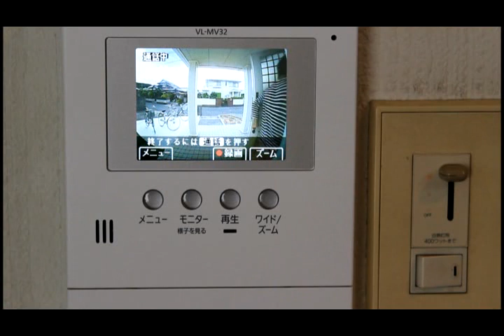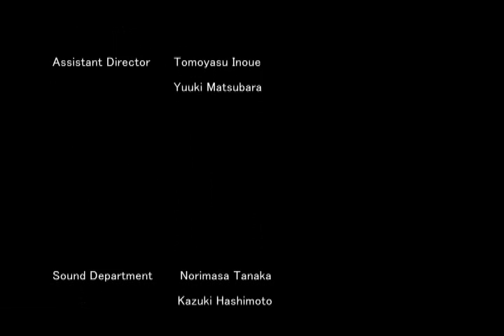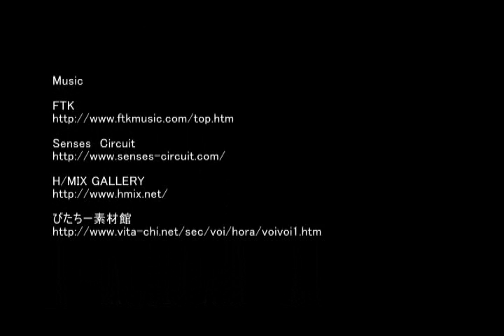怪談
山口県立西京高等学校／ちょるるStudio
映画甲子園2012出展作品